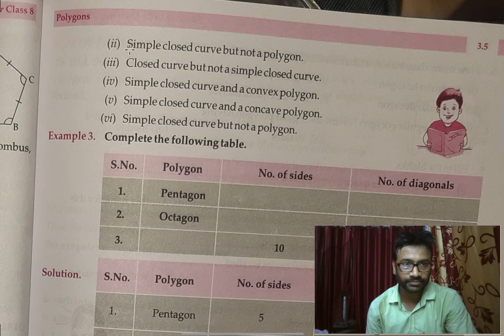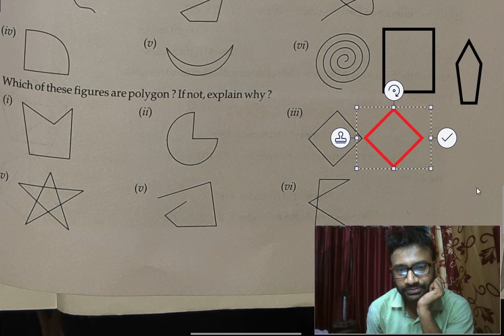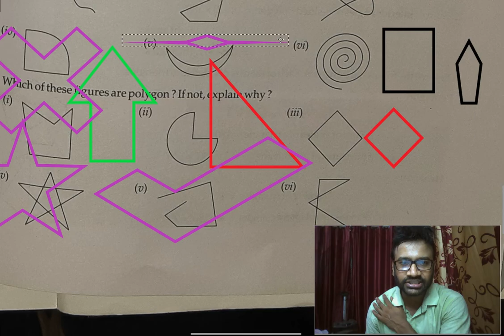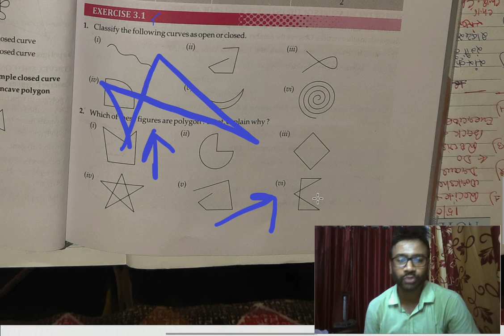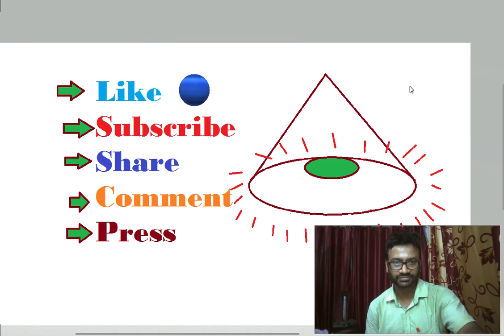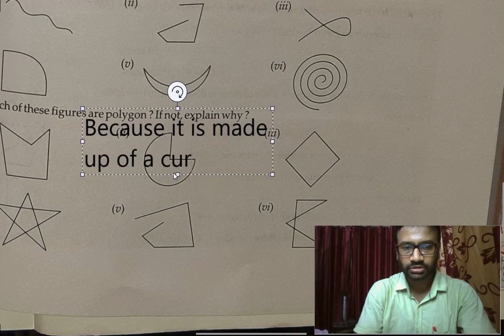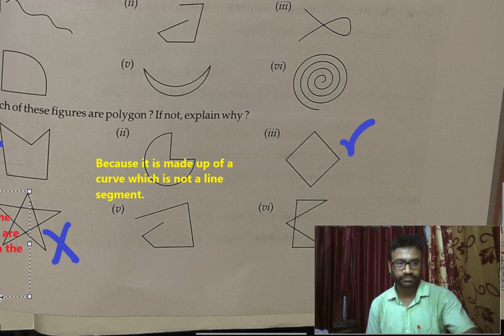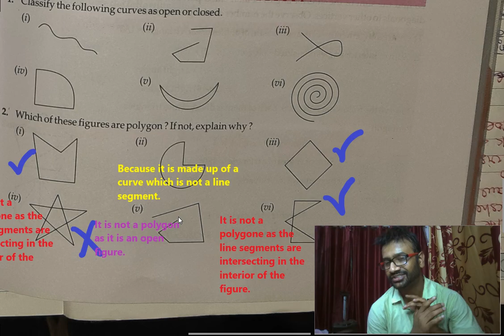2nd ::Q || Ex. 3.1 ||POLYGONS|| 8th Class|| ELEMENTS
2nd ::Q || Ex. 3.1 ||POLYGONS|| 8th Class|| ELEMENTS|| , Subjects_Guru , Polygons, Polygons
Subjects_Guru_8th_Class_Math, Linear Equations in One Variable